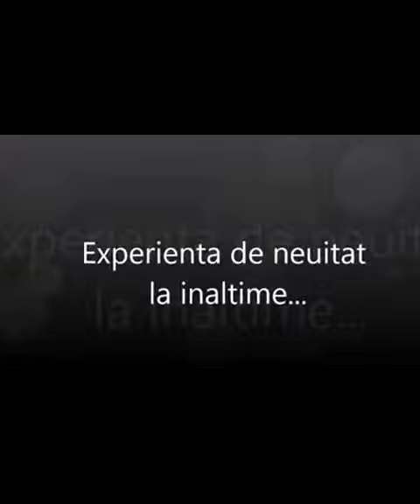هذه الفتاة جميلة، وقالت انها تعرف كيفية جعل النمر عندما يكون العصبي